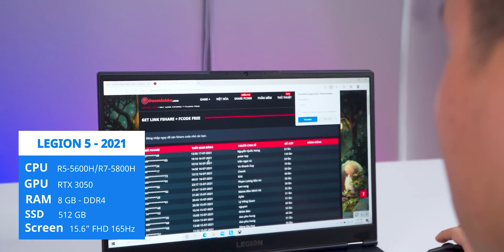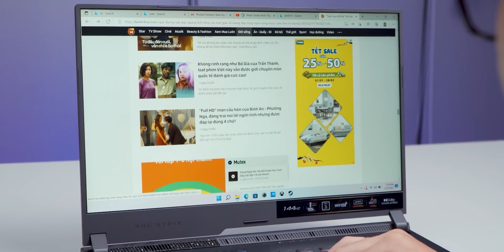Chia Sẻ Thật #30: Bạn sẽ Hối Hận nếu Không Mua Laptop Gaming 2021 thời điểm hiện tại !!! | LAPTOP AZ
Chia Sẻ Thật #30: Bạn sẽ Hối Hận nếu Không Mua Laptop Gaming 2021 thời điểm hiện tại !!!